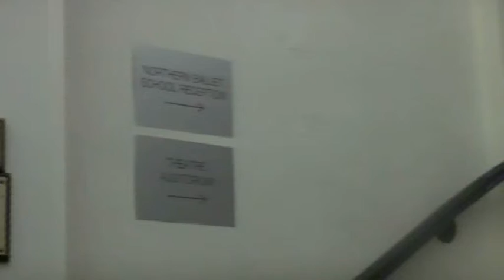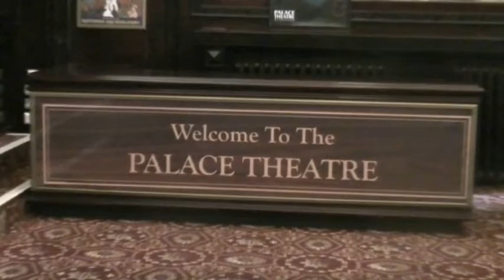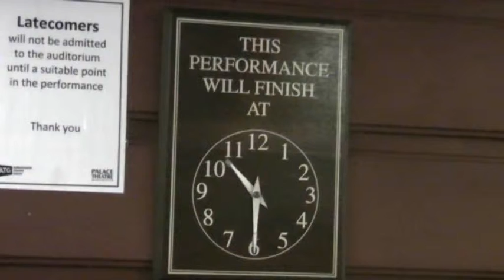Oxford Road Stories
Documentary about the Arts and Culture on Oxford Road in Manchester